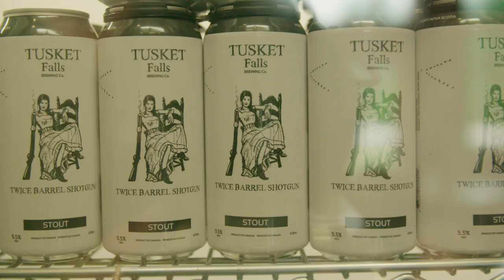Yarmouth & Acadian Shores Argyle Highlights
There’s a bit of magic in Yarmouth & Acadian Shores.
This is where the land meets the sea. Where English and Acadian cultures coexist. It’s quiet and peaceful, yet full of adventure. And where the darkest skies let the stars shine their brightest. It’s where the food is fresh and local, and the music is too. It’s where everything comes together. It’s where the stars align.